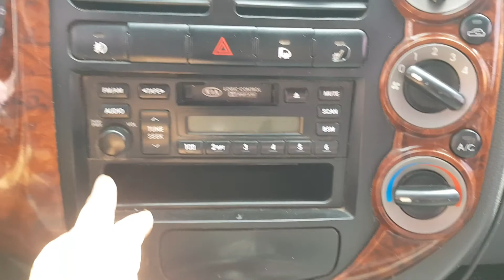BONGO III 1TON KINGCAB. 8K297200